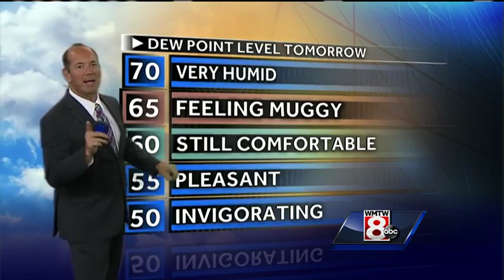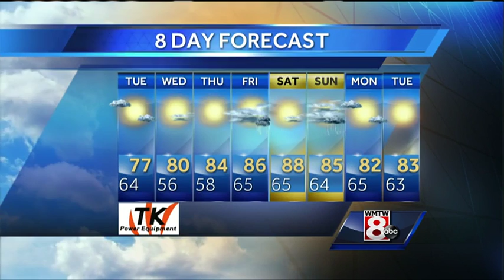Roger’s Monday evening forecast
How’s the weather looking for Monday evening? Get the latest Maine’s Total Weather video forecast from Chief Meteorologist Roger Griswold.